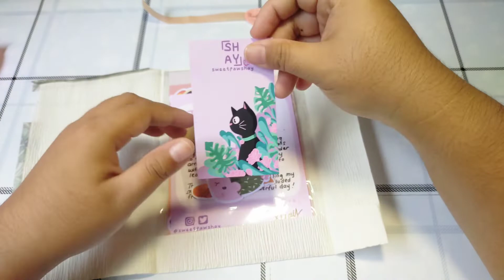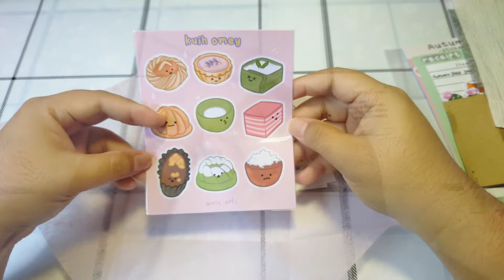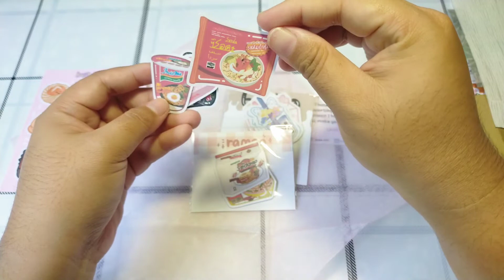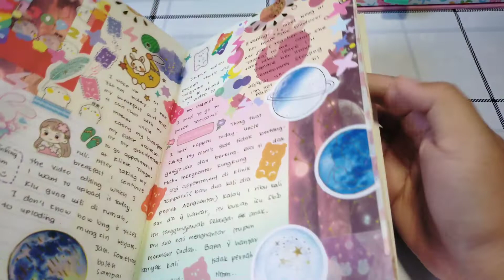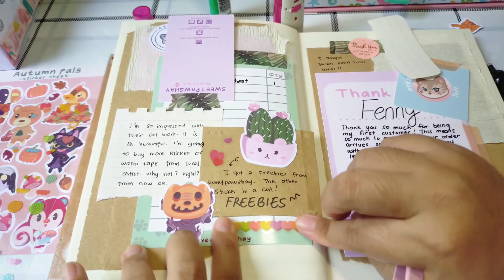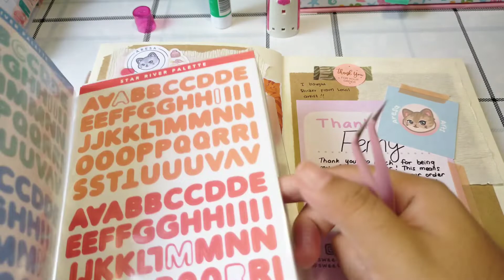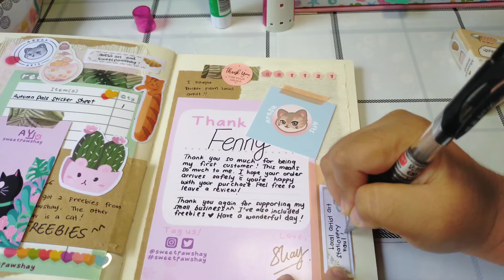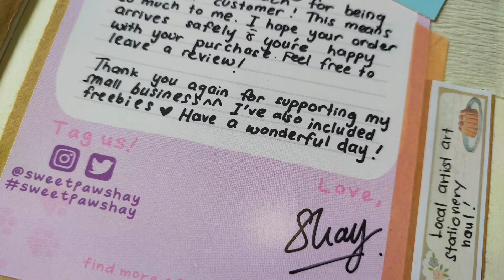Relaxing Journal with me | Opening Sticker by Local Artist 🇲🇾 | No Talking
Hello.. Pinut here. Onu habar?? I hope you enjoy watching this video.

I'm so happy.. finally. I found sticker that made by local artist. I bought it from their shop in shopee MY platform. I believe they're also available on etsy (mostly). shop link available on their Instagram bio.

Journaling help my mind to relax. More video upcoming soon. Check it out on my channel

Video editor apss
📽 Inshot
📽 Kinemaster